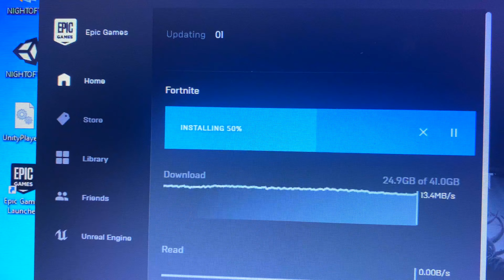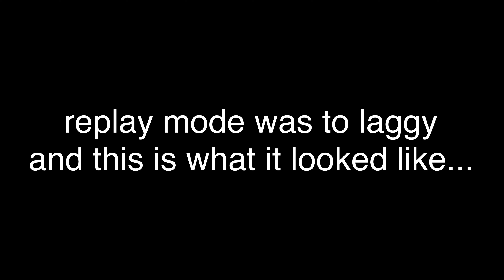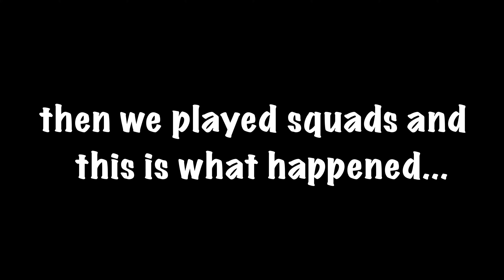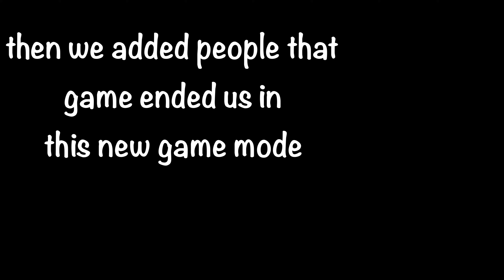Creative! (Fortnite Chapter 2)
Creative is fun, mango boxfights & murder mystery especially.

*OUTRO SONG*
~ LANTURNT